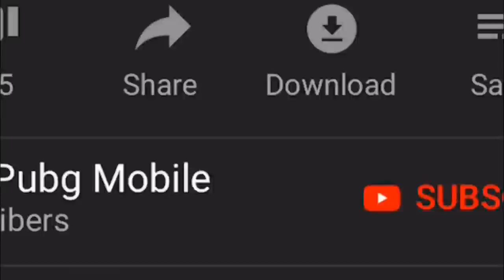THIS IS HOW YOU USE THE AWM | 31 KILLS DUO vs SQUAD | PUBG Mobile 🐼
Rank?